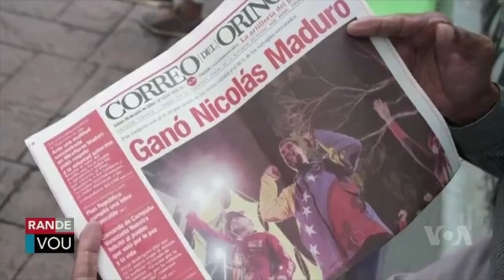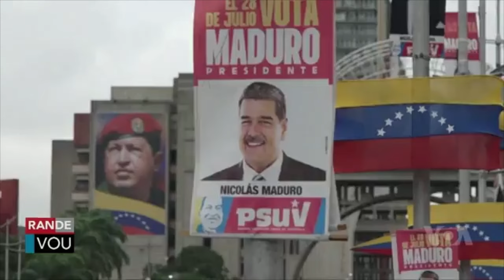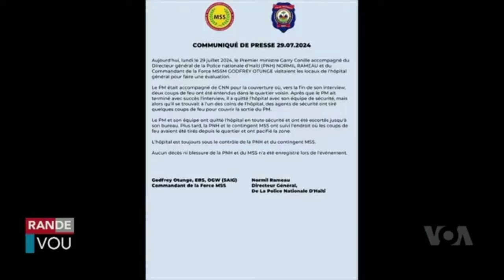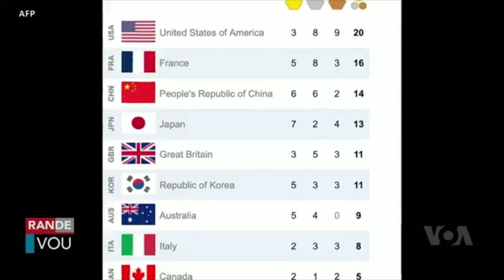LAVWADLAMERIK 30 JUILLET 2024 NORMIL RAMEAU KOMANSE PETE FYEL BANDI